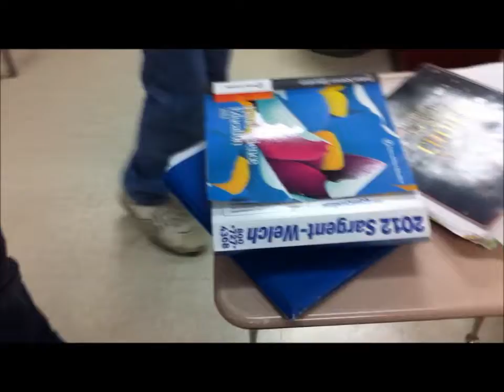olympic book pulling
our regents scores depended on it